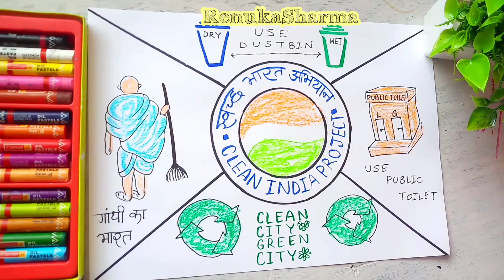swachh Bharat Abhiyan Drawing Easy//Swachh Bharat Abhiyan Poster//How to Draw Clean India Mission